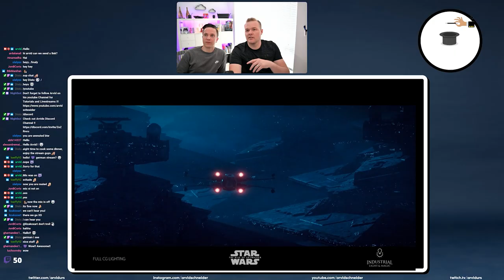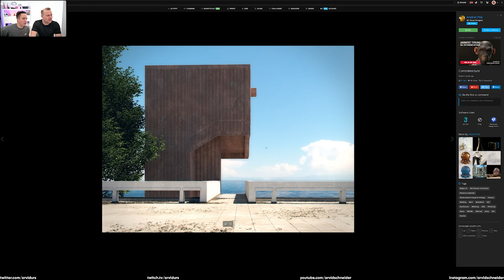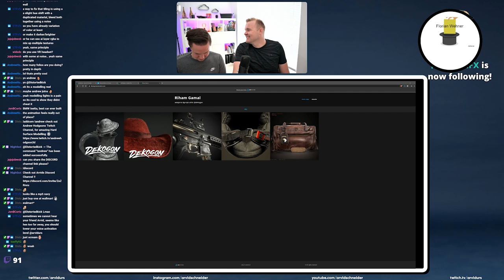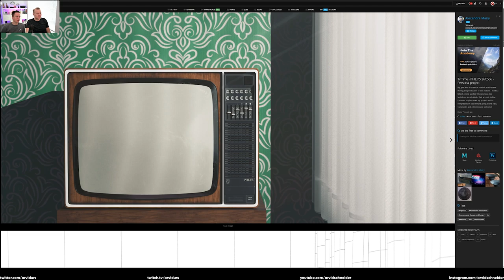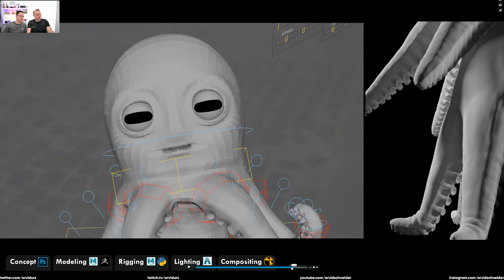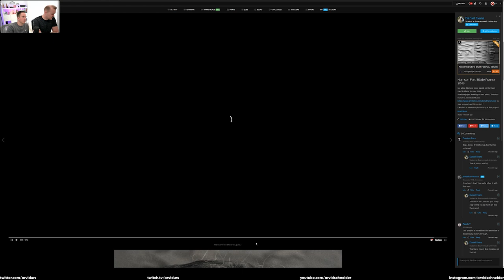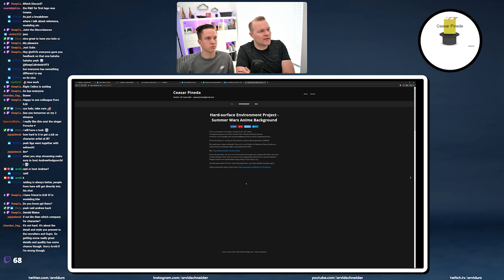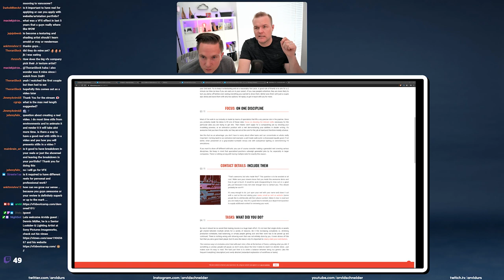VFX Artist Portfolio Reviews - Compilation 1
Special guest Dennis Mueller and Arvid are analyzing submitted portfolio reviews. Giving feedback, advice and ideas to improve your reel.